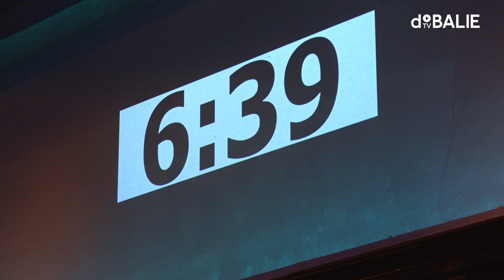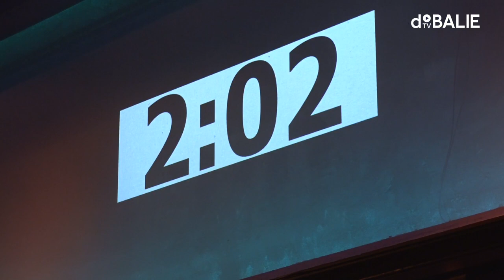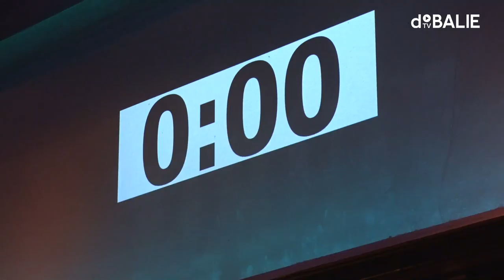Marion Koopmans x Clairy Polak: medische ethiek tijdens coronacrisis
In de programmareeks Operatie Interview ontleden we het vraaggesprek. Drie vlijmscherpe interviewers bevragen één gast. Wie de interviewers zijn, blijft tot op het podium geheim voor de gast. Ditmaal: Marion Koopmans.
Het afgelopen jaar ontving ze vele dankbetuigingen voor haar heldere informatie over het coronavirus, maar werd ze ook een mikpunt van kritiek en bedreigingen. Marion Koopmans, hoogleraar Virologie en lid van het Outbreak Management Team (OMT) ontving in 2020 de Machiavelliprijs voor haar ‘onbevreesde’ bijdrage aan de communicatie tussen politiek, overheid en burgers. Hoe kijkt zij terug op het afgelopen jaar, en naar de toekomst? Welke lessen zijn er te trekken voor Nederland, en voor de rest van de wereld?

Marion Koopmans studeerde diergeneeskunde en promoveerde in 1990 aan de Universiteit Utrecht. Ze werd in 2007 aangesteld als bijzonder hoogleraar Virologie aan de Erasmus Universiteit in Rotterdam. Als lid van het OMT adviseerde ze het afgelopen jaar onder grote maatschappelijke druk de Nederlandse overheid en onderscheidde ze in de media fabels van feiten over het coronavirus.

Een van de geheime interviewers is Clairy Polak. Polak is een  journaliste en radio- en televisiepresentatrice.

Meer informatie? Ga dan naar